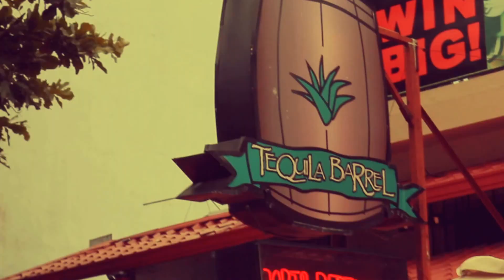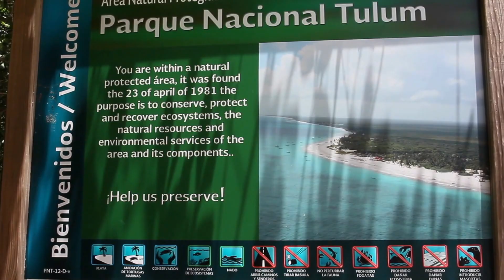Mayan Riviera I Tulum Ruins 2016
A short little video I took of our trip to Mexico..didn't have a stabilizer for my camera, and the quality is not the best, all shot hand held..but you get the idea :). Didn't have my drone with me, wish I did :(. Future videos will be better promise.

Songs:
Flight - Lakey Inspired